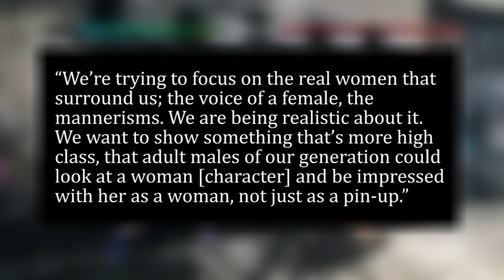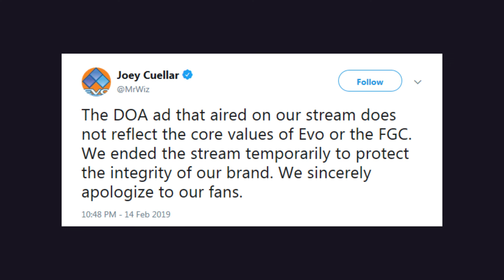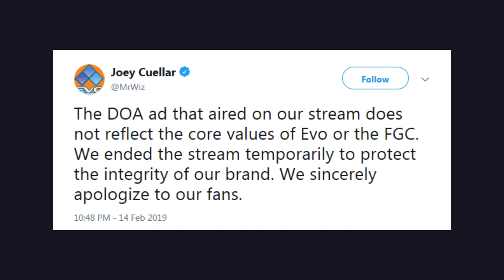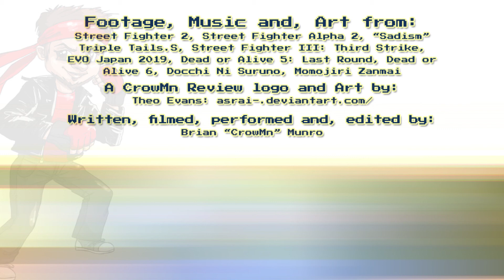Tone Down for What? Dead or Alive 6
Dead or Alive has a weird history of saying they're going to tone down the fan service but then at the very last minute just kinda going, "ACTUALLY!"